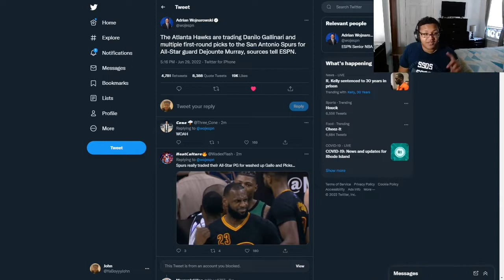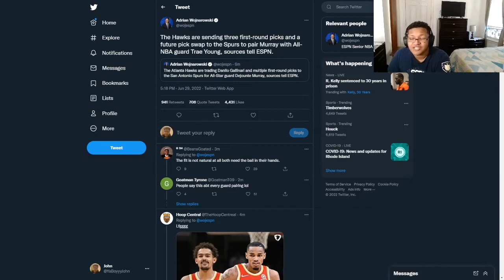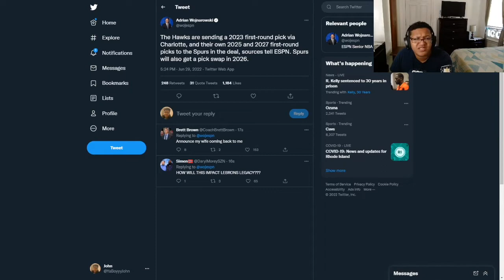THE SPURS TRADE DEJOUNTE MURRAY TO THE HAWKS…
SOCIAL MEDIA 🔥🔥🔥